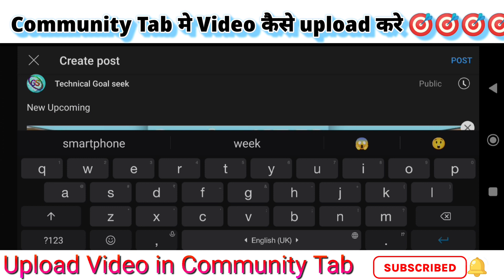How to upload videos on youtube community tab 2022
😙👋Hello🙋‍♂️  friends you can find here clear guideline about youtube community tab😱😱
 I'm clearly telling in this video that how to upload videos in youtube community tab😱😱